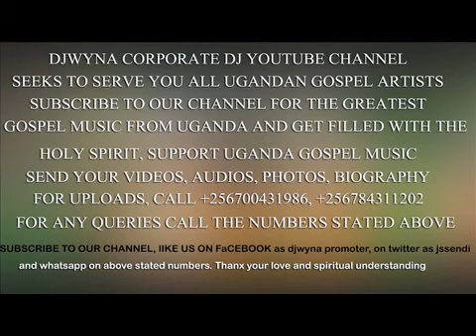AYI OMWOYO===HADIJAH BIRUNGI PAUL_(Ugandan Gospel Music 2018)